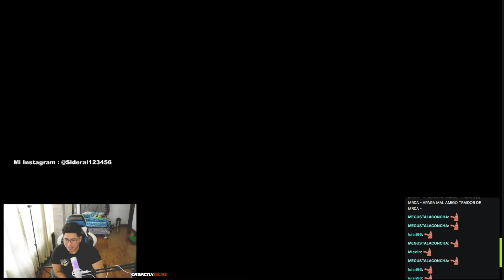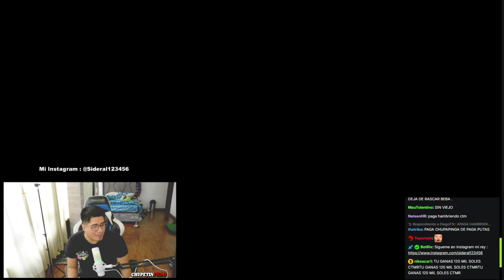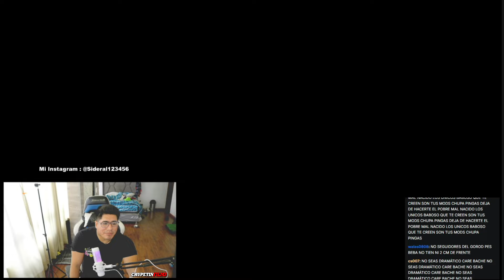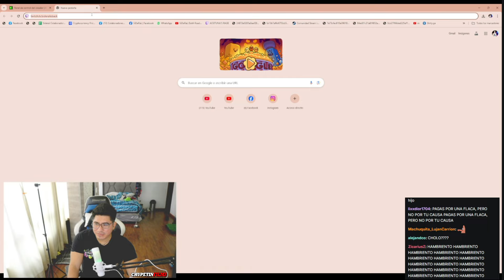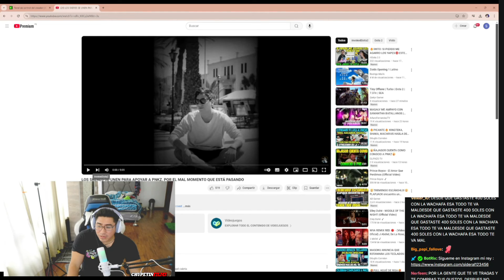😲VIEWERS ACVS4N a SIDERAL de MAL AMIGO x no HABER AP4G4D0 en PLENO stream BENEFICO😲NO SOY HAMBR1ENTO